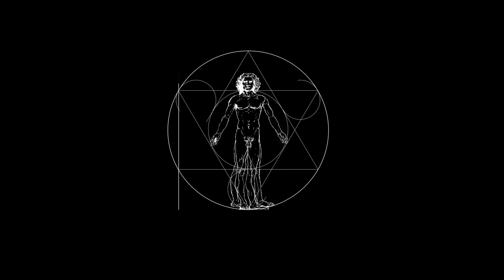Persecuted Christianity: John Pontifex from Aid to the Church in Need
John Pontifex is Head of Press and Information at Aid to the Church in Need,  an international Catholic pastoral aid organization, which yearly offers financial support to more than 5,000 projects worldwide, supporting Catholics and other Christians where they are being persecuted, oppressed or in pastoral need.

If you enjoyed this interview and would like to help keep our project on the road, please consider donating